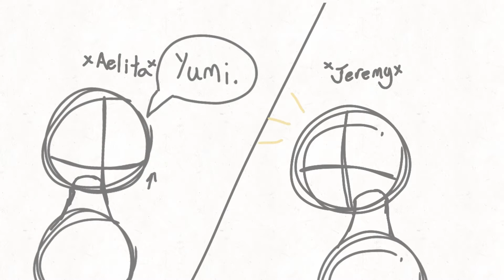I lived. Multifandom Sacrifice M.A.P Part 9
CODE LYOKO NEEDS MORE HYYPE!!!